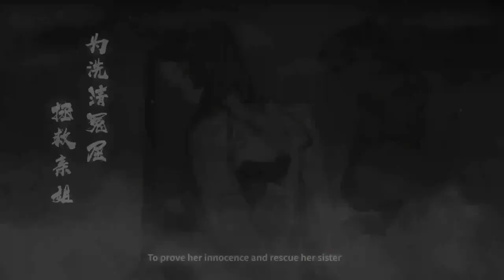ps4 sale Bladed Fury $9.99 PS Plus $6.99 11/19/2023 action